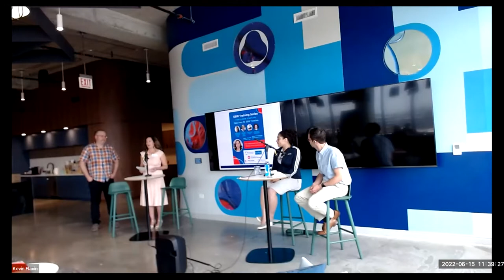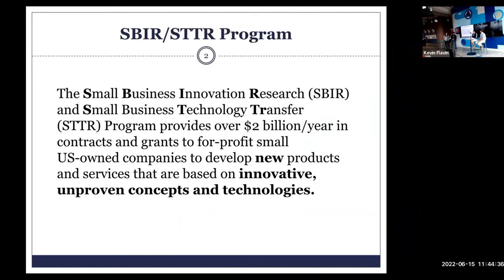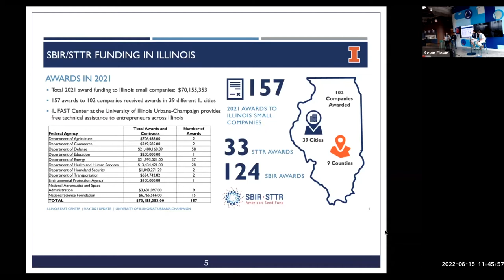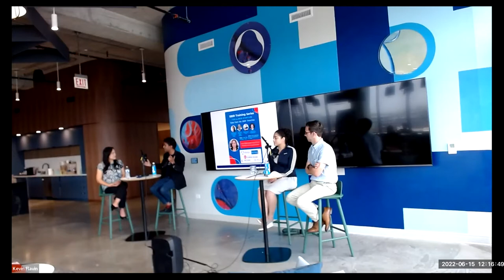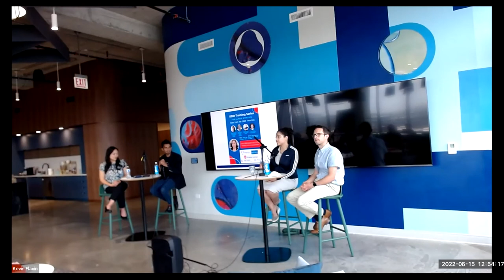SBIR/STTR Chicago Small Business Training Series: NIH Small Business Funding and Grant Preparation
Recorded on June 15, 2022. Anna Lisa Somera joined us with several panelists from Portal Innovations at Chicago for a hybrid talk on NIH SBIR grants.